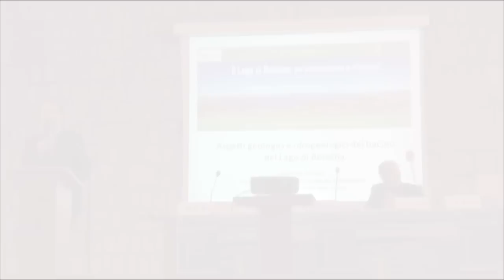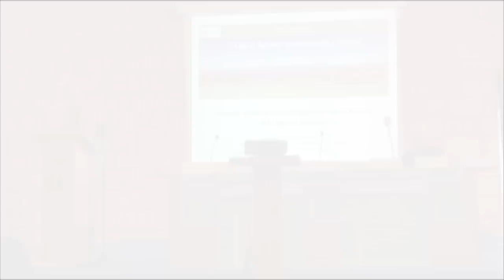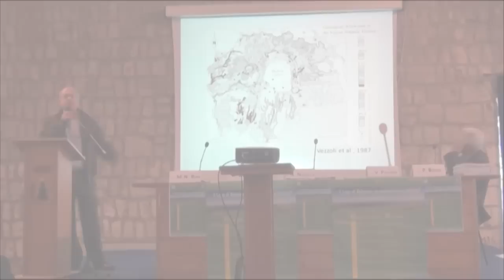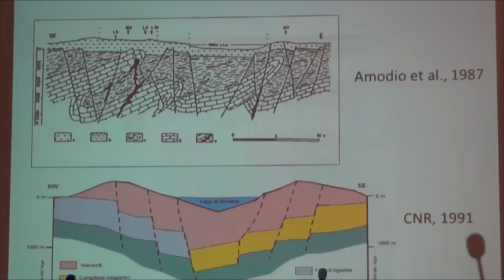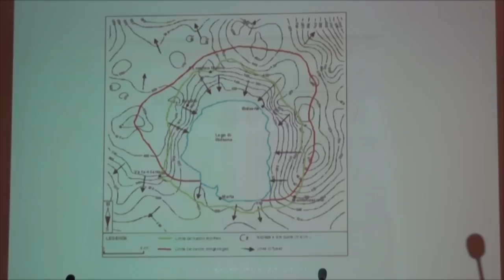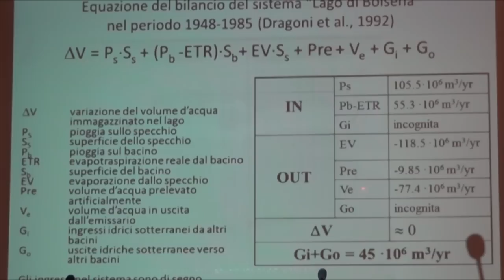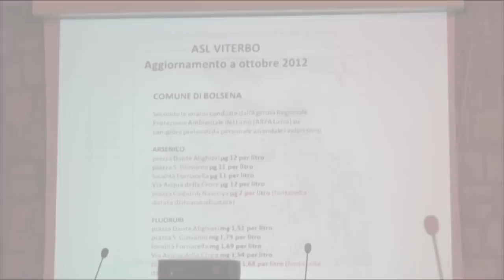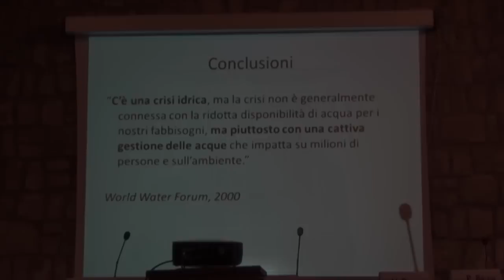"Il lago di Bolsena: un ecosistema a rischio?" - parte1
Domenica 28 ottobre 2012 alle ore 10.30 nei saloni della Rocca dei Papi a Montefiascone ha avuto luogo una giornata di studio dedicata al lago, dal titolo "IL LAGO DI BOLSENA: UN ECOSISTEMA A RISCHIO?"
Il titolo è ampiamente esplicativo delle problematiche alle quali il convegno ha tentato di dare una risposta: quali sono le reali condizioni del Lago di Bolsena, delle sue acque, della sua fauna ittica e quali sono le cause di un eventuale degrado dell'ambiente lacustre?
Al Convegno, organizzato dal Comune di Montefiascone, dall'Università della Tuscia e dall'Associazione Lago di Bolsena, hanno partecipato il prof. Vincenzo Piscopo, la dr.ssa Maria Nicolina Ripa e il prof. Giuseppe Nascetti dell'Università della Tuscia ed il dr. Rosario Mosello, Direttore dell'Istituto per lo Studio degli Ecosistemi del CNR di Pallanza.
Nume tutelare della manifestazione l'Ing. Piero Bruni, presidente dell'Associazione Lago di Bolsena, che da una vita si occupa della salute del lago ed i cui studi sono costante ed imprescindibile riferimento per chiunque voglia occuparsi di questa materia.
Il prof. Giuseppe Nascetti, ordinario di Ecologia e ProRettore Vicario dell'Università della Tuscia, organizzatore del convegno insieme al Comune di Montefiascone, ha tratto una sintesi dei lavori che sono stati moderati dall'Assessore alle politiche per l'ambiente del Comune di Montefiascone dr. Renato Trapè.
Al meeting sono stati invitati tutti i Comuni del bacino del lago e la città di Orvieto, storicamente legata al territorio del lago, tutte le autorità che in vario modo hanno competenza sul bacino del lago e tutti i titolari di esercizi che dal lago e dalla sua salute traggono vita. La sezione provinciale dell'Arpa Lazio ha preferito non partecipare al Convegno.